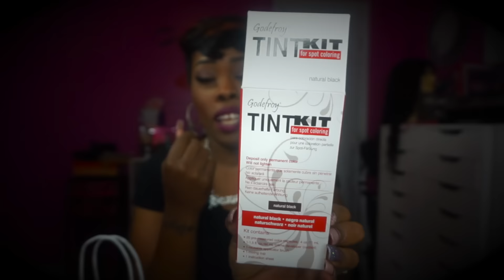Haul Time October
Helpful Video's